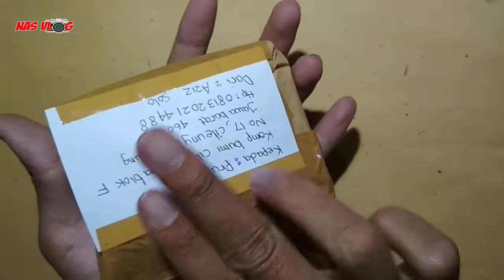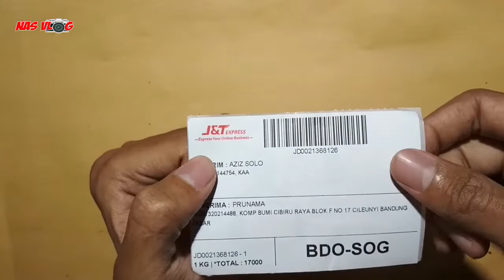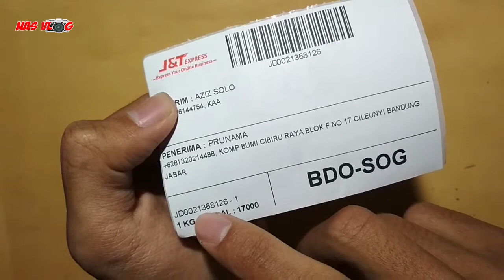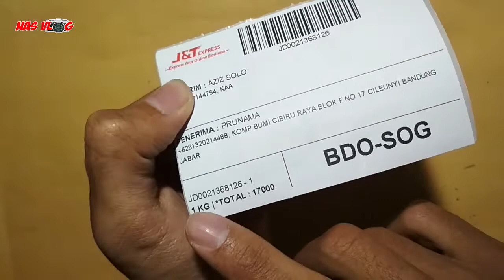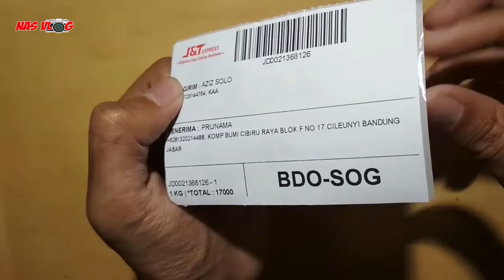cara kirim barang via j&t express resi otomatis